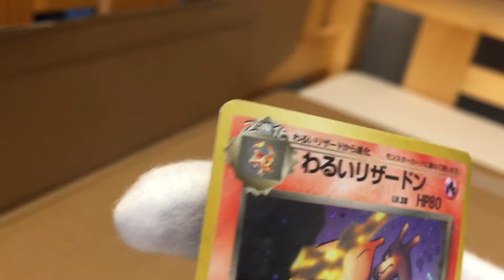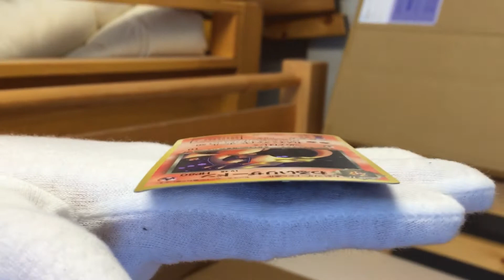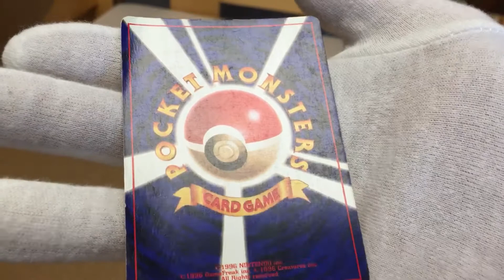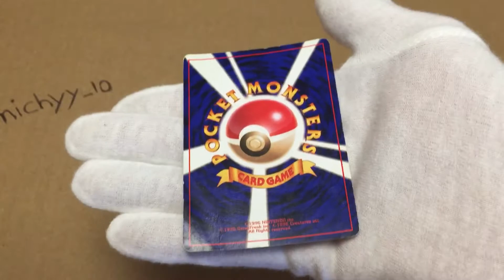Dark Charizard (Set 5)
NSWARUICSET5